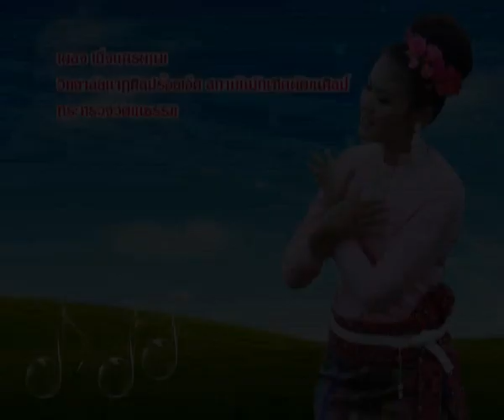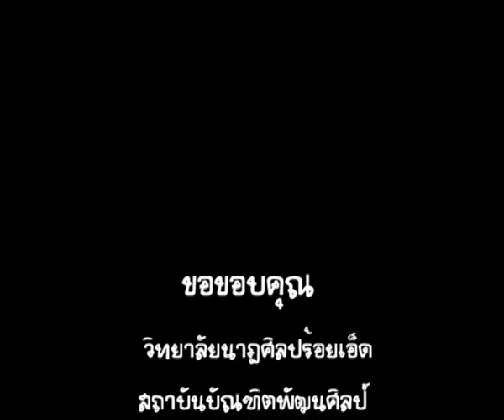เบิ่งนครพนมMC